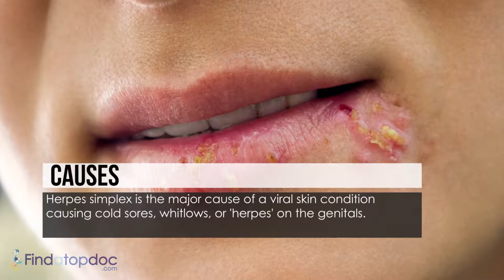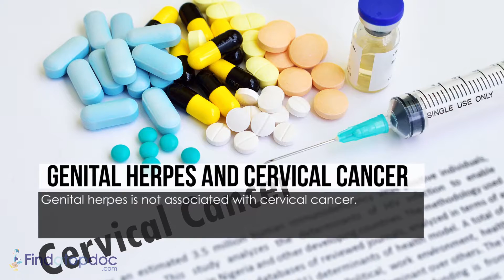Herpes Facts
- Herpes is a viral infection caused by the herpes simplex virus, which is of two types – herpes simplex type 1 (HSV-1) and herpes simplex type 2 (HSV-2). today to learn more about Abilify.